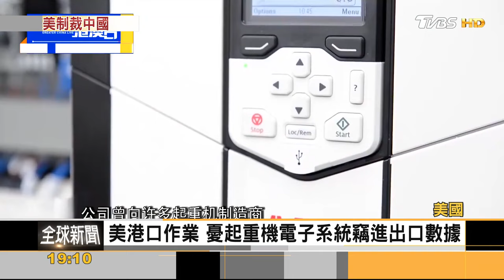禁購中國電池! 美國新規限制五角大廈 供應鏈脫鉤恐加速｜方念華｜FOCUS全球新聞 20240123